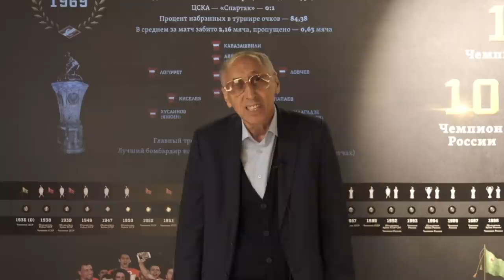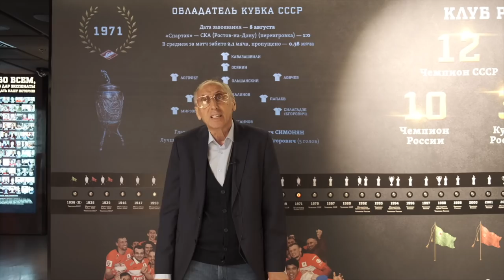ЛФТ. Анзор Кавазашвили. Красно-белая Пантера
Новая серия авторской передачи Леонида Трахтенберга посвящена легендарному советскому голкиперу Анзору Кавазашвили, который отмечает сегодня свое 80-летие.

Леонид Фёдорович дружит с именинником больше 50 лет. Вместе они вспомнили, как Кавазашвили вытеснил из состава сборной Льва Яшина, как он завоевывал трофеи со "Спартаком", превозмогая травмы и боль, и как спасал Трахтенберга от пьяных хулиганов.

Поздравляем Анзора Амберковича с юбилеем и желаем ему еще долго сохранять потрясающую бодрость духа!